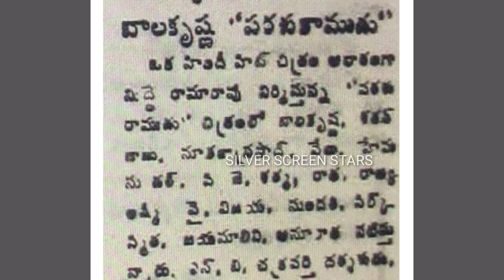పరశురాముడు పేరుతో మొదలైన నందమూరి బాలకృష్ణ గారి సినిమా ఏమైంది ?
పరశురాముడు పేరుతో మొదలైన బాలకృష్ణ గారి సినిమా ఏమైంది ? | Silver Screen Stars |

THANKS 🙏
SILVER SCREEN STARS